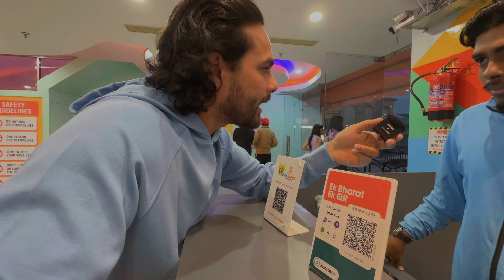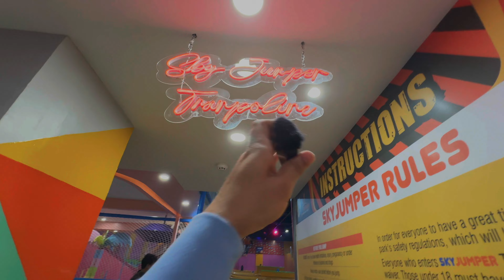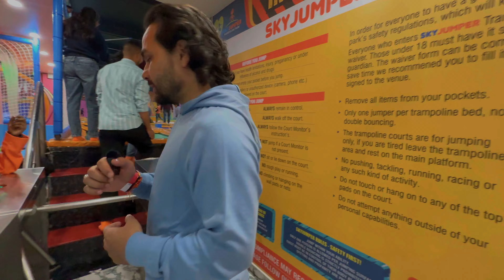🧿📿PUB-G REAL LIFE//TRAMPOLINE PARK//DAILY VLOGGING//DAILY VLOGGER//SAHIB DIXIT VLOGS//SDV